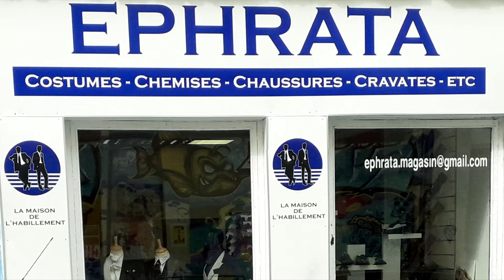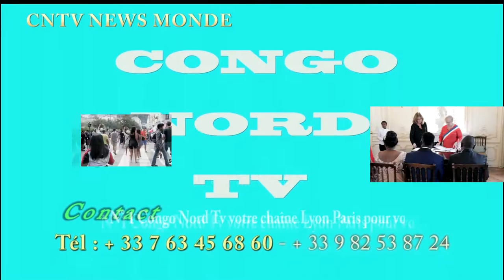CONGO NORD TV PRESENTE MAGASIN EPHRATA LA SAPOLOGIE A LYON FRANCE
EZA MOTO